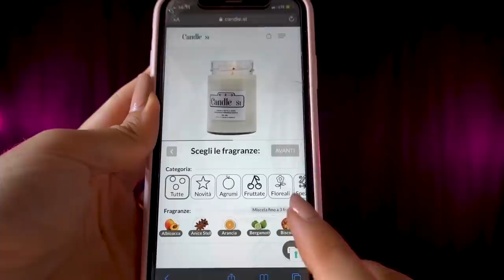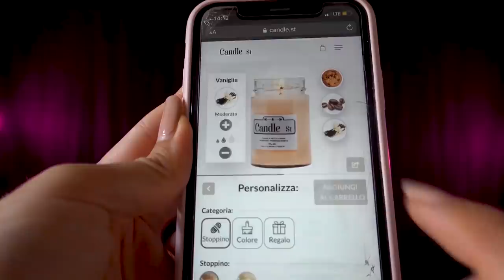Questo Suono è TROPPO BELLO! 🧨| Fire Crackling ASMR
Le mie candele (in ordine)

Triggers you will find: whispering, candle fire, breath, tapping

🍪NUOVO VIDEO OGNI LUNEDI' E VENERDI' ALLE 19:30🍪

💡 Altra attrezzatura:
Green screen e fondale